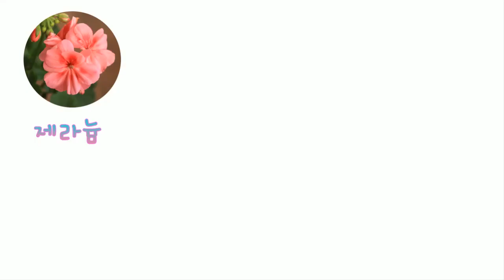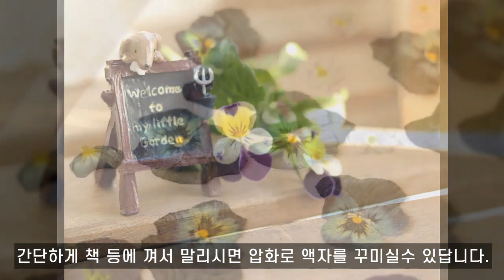겨울에 키울수 있는 꽃 / 추위에 잘 견디는 꽃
안녕하세요! 야미가든입니다 ^^*
추운 겨울에도 화사하게 정원을 가꾸고 싶으시다면
오늘 영상 꼼꼼하게 봐주세요~!
예쁜 꽃들이 잔뜩 나온답니다.

썸네일 이미지 by픽사베이
영상&편집 : 야미가든

텃밭정원가꾸기의 모든것.